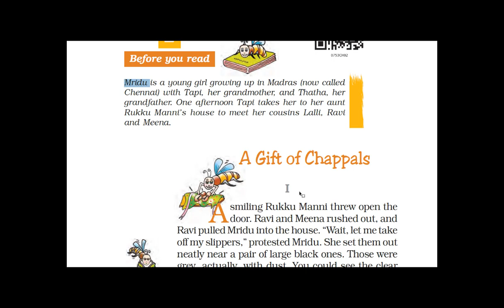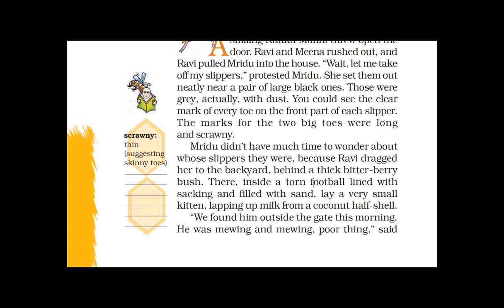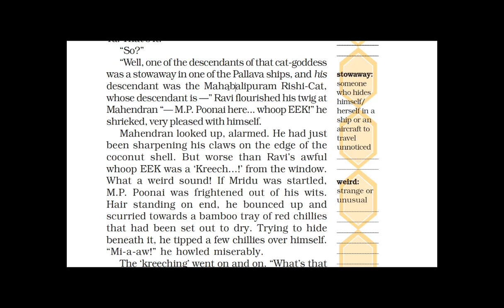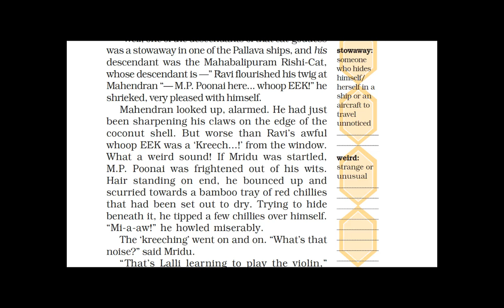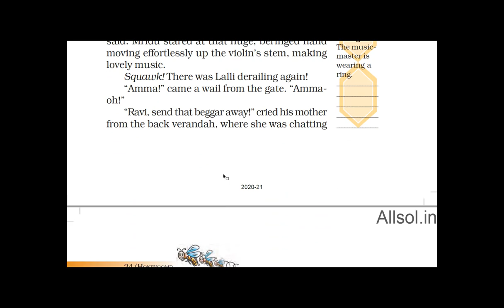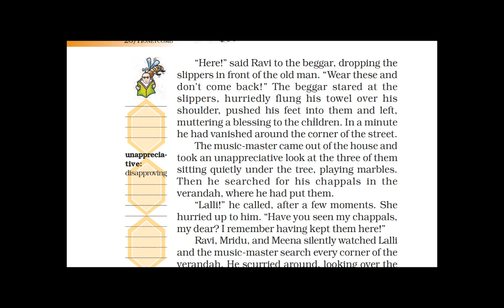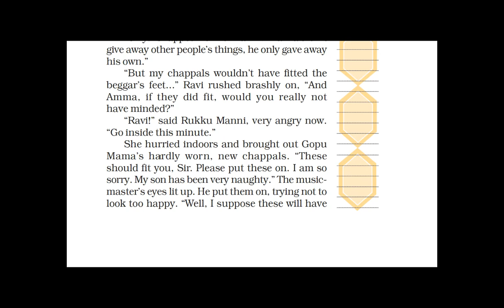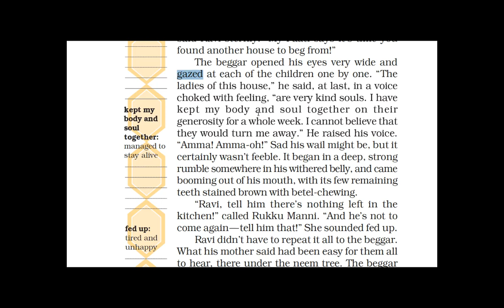Chapter 2 A Gift of Chappals Short Summary in Hindi Class 7 English Honeycomb